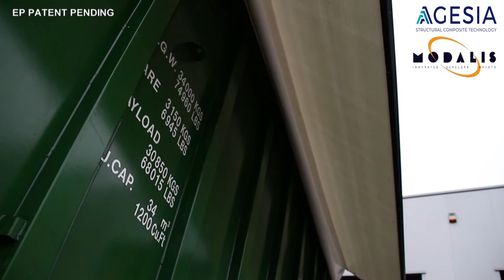Lightweight Covers for Open Top 20' Container Modalis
EP Patent Pending!

Copyright AGESIA